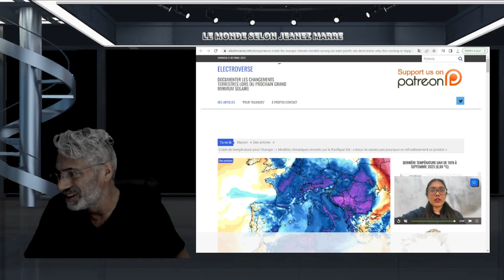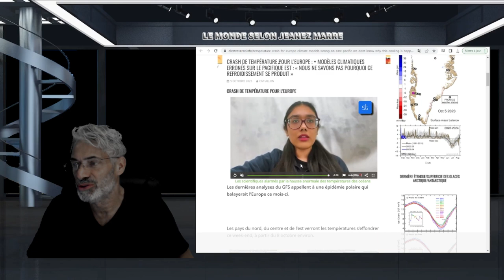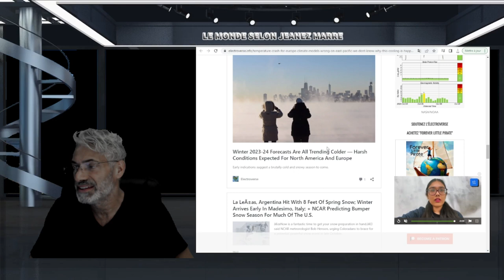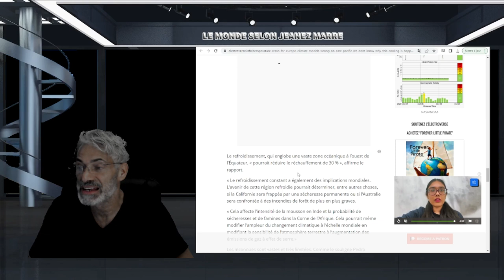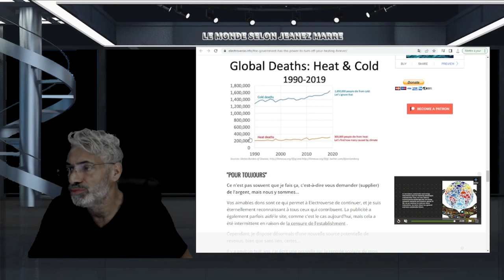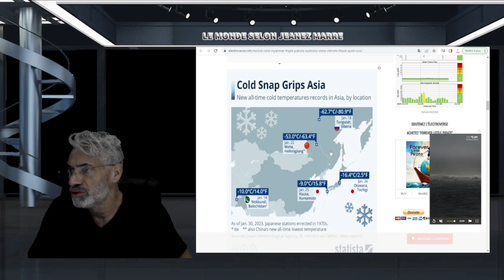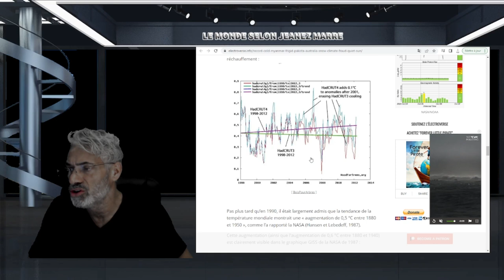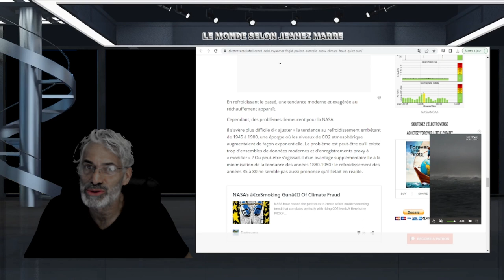CRASH DE TEMPÉRATURE POUR L’EUROPE À PARTIR DU 8 OCTOBRE; VAGUE DE FROID BALAYERA L'EUROPE